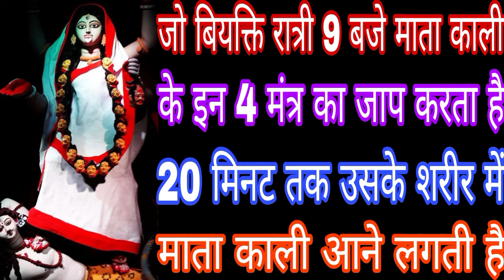जो बियक्ति रात्री 9 बजे माता काली के इन 4 मंत्र का जाप करता है 20 मिनट तक उसके शरीर में माता काली MB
जो बियक्ति रात्री 9 बजे माता काली के इन 4 मंत्र का जाप करता है 20 मिनट तक उसके शरीर में माता काली आने लगती है Mahakali Bhagat Gyan